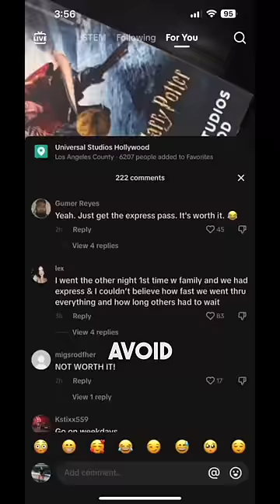Don't Go To Universal Studios 😳